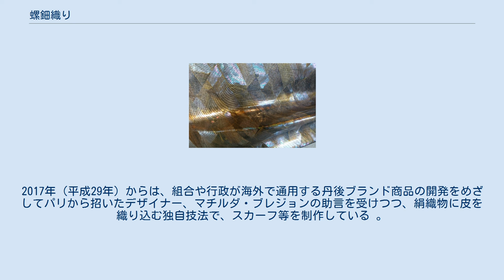螺鈿織り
螺鈿織りの一例 螺鈿織り（らでんおり）は、京都府北部の丹後地方の伝統産業である織物の技法のひとつで、京丹後市丹後町三宅の織物業者「民谷螺鈿」が開発した貝殻を糸として布地に織り込む技法。
1977年頃に民谷螺鈿の創業者・民谷勝一郎が考案し、約2年の歳月を経て完成させた。
 西陣の帯の伝統技法である引箔（和紙に金箔や銀箔を貼り、糸状に細く裁断して緯糸として織り込む技法）を応用し、厚さ0.1～0.2mmに削った板状の貝殻の真珠層を和紙などに貼り付け、糸状に細く切ったものを緯糸として織り込んでいる。
割れやすい貝殻を薄く削って貼ったうえで裁断する技術や、貝殻を貼ったことで硬質に仕上がった緯糸が、柔らかい生糸の経糸を切断せずに織り込む技術など、多くの工夫がなされており、世界の高級ブランドが高く評価する素材として洋装へも活用されている。
 黒蝶貝や夜光貝など様々な貝殻のもつ自然の色、貝殻や水晶などの裏に異なる色彩の顔料を塗り透けて見える色彩（伏彩色）と、裏に貼る和紙の色などの取り合わせで、多様な色彩を表現する。
 民谷螺鈿は、高度経済成長期の1970年代に京都西陣の織元と丹後地方の織手をつなぐ代行店として創業し、メーカーとしても着物の帯づくりを行っていた企業である。
螺鈿織りは、創業者が「帯に蝶を織り込む」注文を受け、羽根は織り込めたものの胴体がうまくいかなかったことから、正倉院展の螺鈿細工にヒントを得て、貝殻を帯に織り込むことを考案したとされる。
 2005年（平成17年）、地場産業である丹後ちりめんや、今日では希少となった伝統の藤織りとともに、「丹後テキスタイル」としてジャパンブランド育成支援事業に採択された。
2006年以降、世界最大の繊維見本市「プルミエール・ビジョン」やパリコレ等に出展している。
 創業者の息子で2018年（平成30年）現在、社長を務める民谷共路は、螺鈿織りの技術を応用して、従来は困難とされた和素材等を織り込んだ生地の開発を手掛け、海外市場を中心に評価を高めている。
2017年（平成29年）からは、組合や行政が海外で通用する丹後ブランド商品の開発をめざしてパリから招いたデザイナー、マチルダ・ブレジョンの助言を受けつつ、絹織物に皮を織り込む独自技法で、スカーフ等を制作している 。